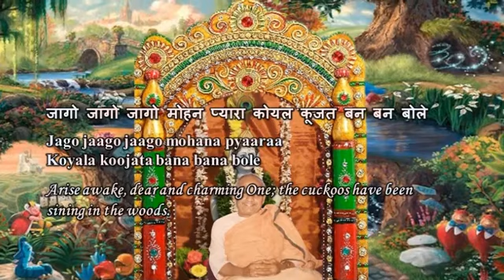Swami Chidananda Ramakrishna Math and Mission - Jago Jago Mohan - Classic Bhajan Songs # 14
Swami Chidananda Ramakrishna Math and Mission at Chicago - Jago Jago Mohan - Classic Bhajan Songs # 14 - genuine dulcet singing by Swami Chidananda Ramakrishna Math and Mission at Sri Ramakrishna Universal Temple of Chicago, Vivekananda Vedanta Society of Chicago, Homer Glen, IL. 60491 ( This Video I Dedicate to my Master on His Lotus feet! overwhelming, astonishing dulcet voice; sublime effect to our heart and soul completely and bath us with peace, bliss and tranquility! )